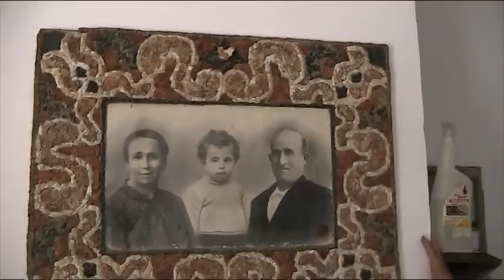Artesanía del tío Sebastián de Tarazona de la Mancha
Artesania del tío Sebastián de Tarazona de la Mancha